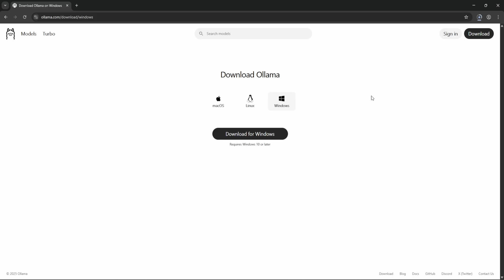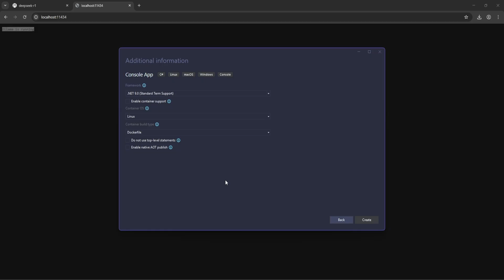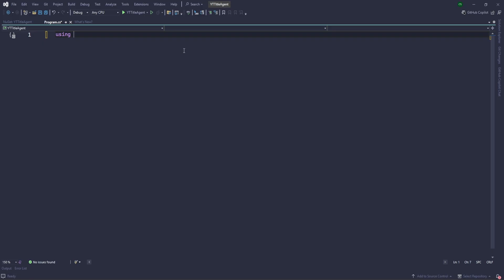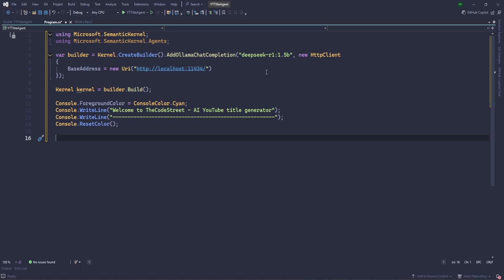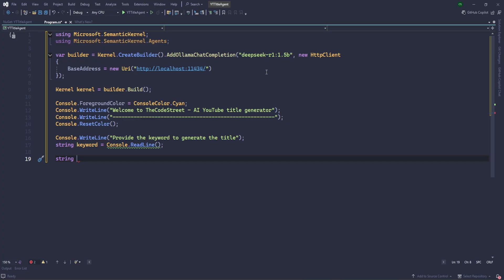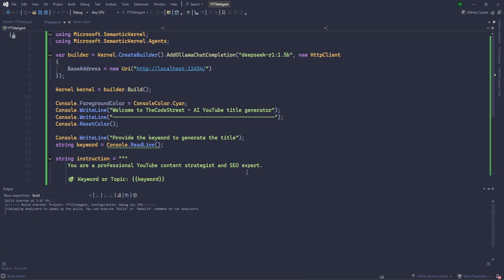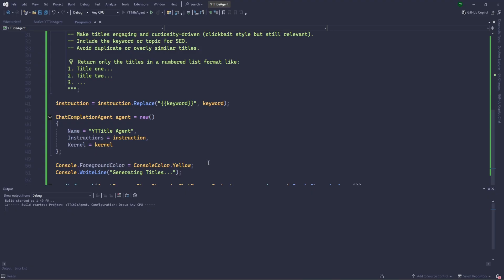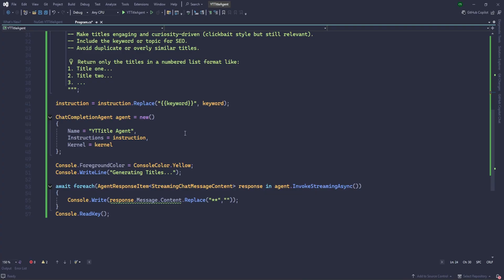Build Your FIRST AI Agent with Semantic Kernel & DeepSeek R1 Easily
Learn how to build your first AI agent using Microsoft Semantic Kernel’s Agentic Framework!

In this tutorial, we’ll create a YouTube Title Generator powered by DeepSeek R1, running locally with Ollama — no cloud required.

💡What you will learn:

➢ How to Run DeepSeek R1 Locally using Ollama
➢ How to Use DeepSeek R1 for DotNet
➢ How To Run DeepSeek R1 Model Locally
➢ How to Build Your First AI Agent using Semantic Kernel in C#
➢ How to Create YouTube Title Generator AI App

Together, let's code the future at CodeStreet! 💡